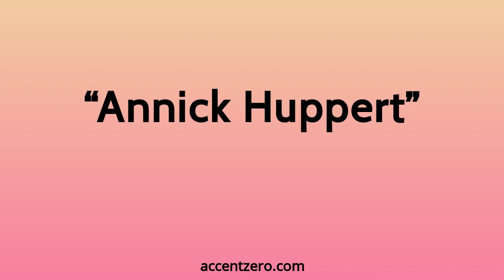Pronounce "Annick Huppert" - Chinese accent vs. native U.S.